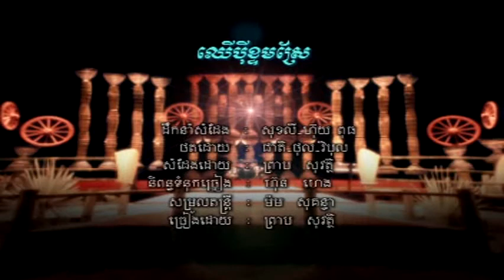Chheur Pey Ktom Sre